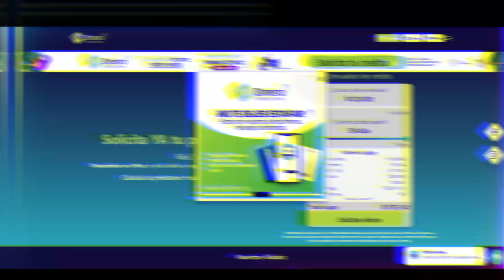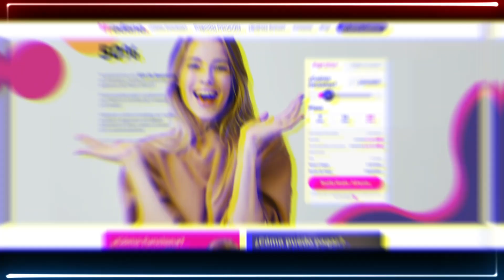🤑 prestamos en LINEA SEGUROS y RAPIDOS 🤑, Cómo CONSEGUIR un PRESTAMO en LINEA en Colombia 2023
En este video conocerás dos de las opciones as viables para realizar PRESTAMOS EN LINEA SEGUROS Y RAPIDOS EN COLOMBIA, en este video queremos brindar esta informacion desde el ámbito de las facilidades que el INTERNET  a proporcionado y una de las VENTAJAS DE LA TECNOLOGIA, ya que con solo acceso a internet y un TELEFONO MOVIL, podemos realizar proceso financieros y OBTERN PRESTAMOS RAPIDOS a nuestras CUENTAS BANCARIAS. por si tus FINANZAS  no te acompañan y necesitas PRESTAMOS DE EMERGENCIA.

¿Necesitas préstamos de urgencia en línea? Aquí te presentamos una nueva forma de obtenerlos rápidamente y seguramente. Entérate cómo hacerlo!

tu solución para todos tus problemas financieros! Préstamos en LINEA seguros, rapiados y sin demora. Descubre cómo puedes acceder a ellos.

Buscas préstamos rápidos en línea? Estás en el sitio correcto: préstamos seguros y fáciles con los mejores término bancarios. Conoce más aquí!

100 SUSCRIPTORES      ▓✔️
500 SUSCRIPTORES      ▓▓▓✔️
1K  SUSCRIPTORES       ▓▓▓▓▓
5K  SUSCRIPTORES       ▓▓▓▓▓▓▓
10K  SUSCRIPTORES     ▓▓▓▓▓▓▓▓▓▓▓
50K  SUSCRIPTORES     ▓▓▓▓▓▓▓▓▓▓▓▓▓
100K  SUSCRIPTORES   ▓▓▓▓▓▓▓▓▓▓▓▓▓▓▓